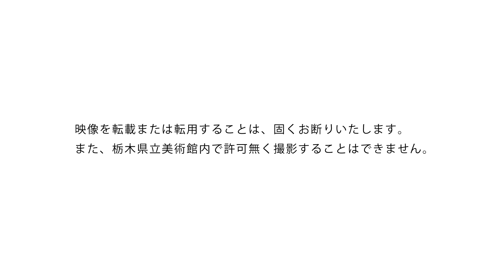ベル・エポック―美しき時代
パリに集った芸術家たち
ワイズマン＆マイケル コレクションを中心に

本展は、ベル・エポック期と称される黄金時代のパリを舞台にした映画『ディリリとパリの時間旅行』（監督: ミッシェル・オスロ、仏・独・白 2018）に触発され企画されました。 19世紀末から20世紀初頭の世紀転換期に始まるベル・エポックは美しき時代として回想され、美術だけでなく様々な芸術や科学技術が発展しました。 芸術家たちが集う華やかな街の情景をトゥールーズ＝ロートレックやシェレによるポスター、生活を彩る工芸品やファッション、貴重書といった豊富な資料を含む国内外の作品によって紹介します。

詳しくは、栃木県立美術館ウェブサイトをご覧ください。

制作協力：有限会社ダガ・グラフィックス